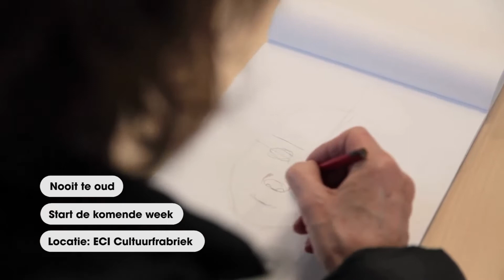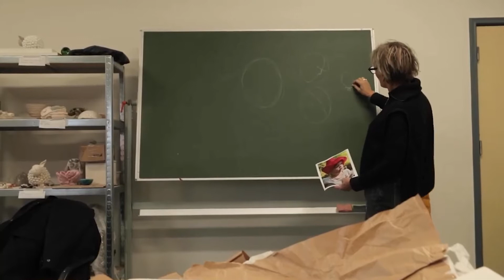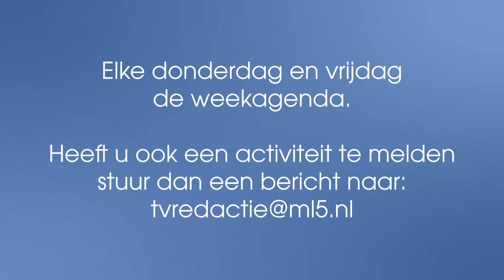ML5 actueel agenda 31 03 2022